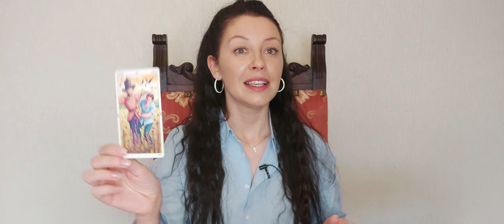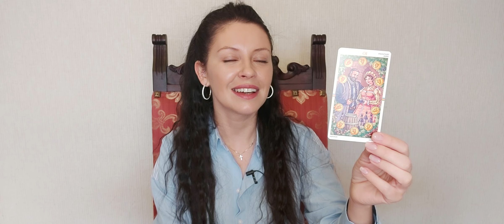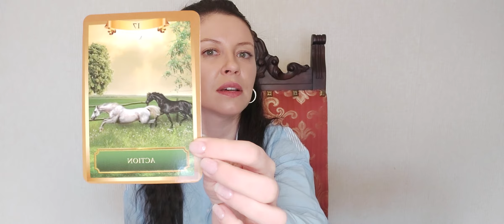ZIEMASSVĒTKU VĒSTĪJUMS NO TARO UN EŅĢEĻIEM - ASTARTA